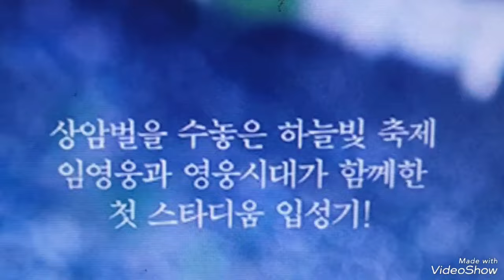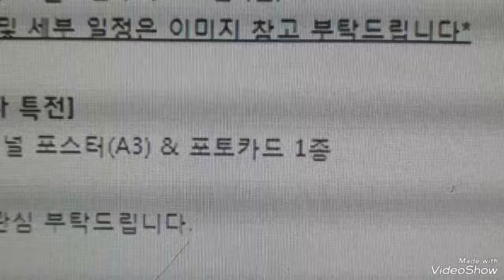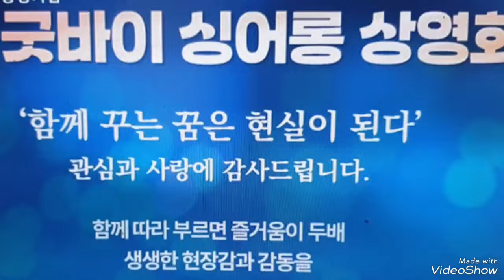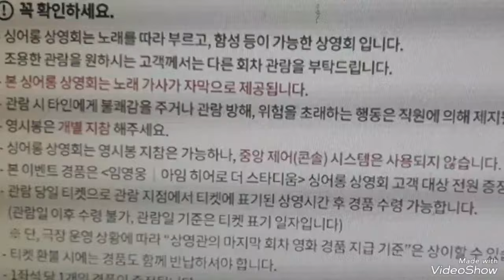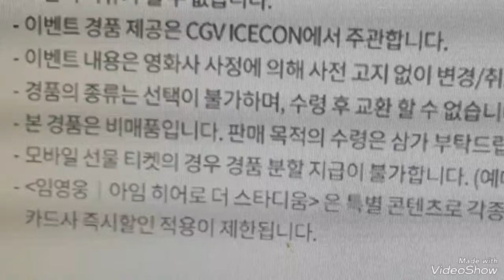@임영웅 아임히어로 더 스타디움 종영상영회 소식알려웅#영웅시대#임영웅유튜브#임영웅 헵번프린세스tv 아임히어로 더 스타디움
임영웅 아임히어로 더 스타디움 종영상영회 소식알려웅 5개소극장에서 응원합니다 화이팅 건행
아임히어로 더 스타디움